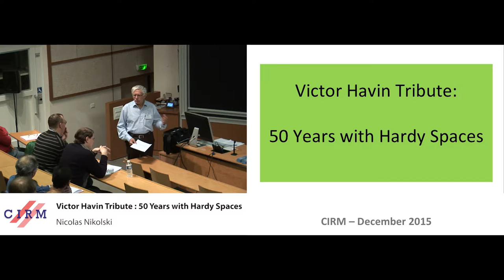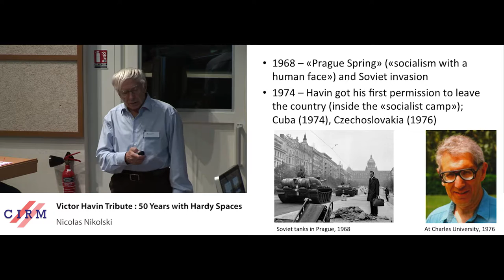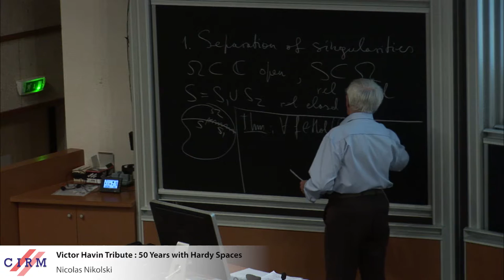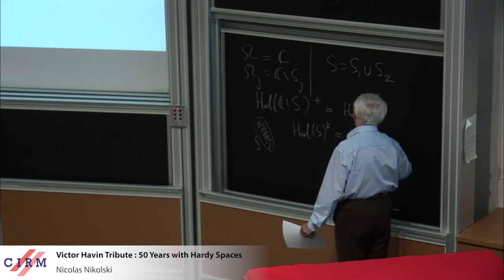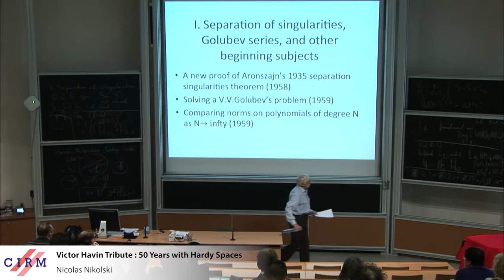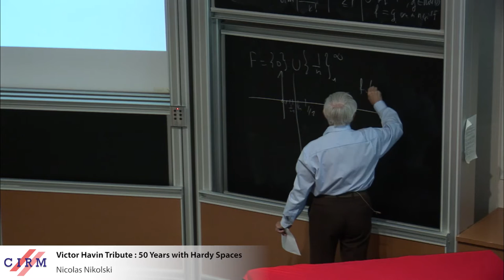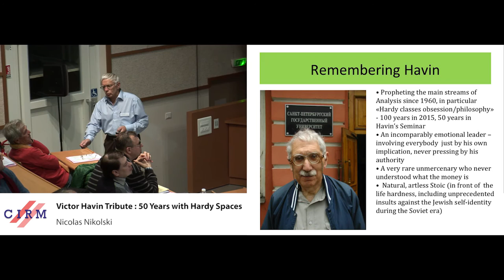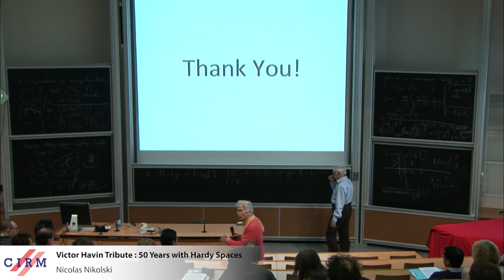Nikolai Nikolski : Victor Havin Tribute: 50 years with Hardy spaces. What next... ?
Abstract: Starting with a personal tribute to Victor Havin (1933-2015), I discuss a dozen achievements of Great Havin's Analysis Seminar, as well as some challenging still unsolved problems.

Recording during the "Annual conference of the functional analysis, harmonic analysis and probability Gdr research group" the December 3, 2015 at the Centre International de Rencontres Mathématiques (Marseille, France)